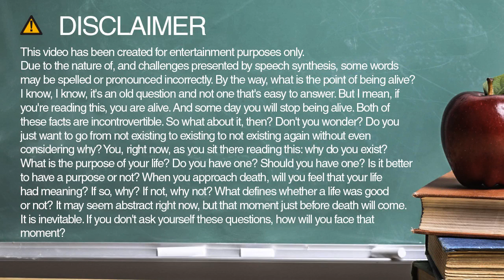expectations spelling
Learn how to spell and pronounce expectations.